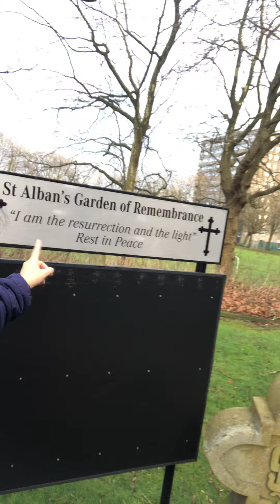Holy Catholic Church - 11 - Si Kristo ay namatay, si Kristo ay nabuhay, Si Kristo ay babalik